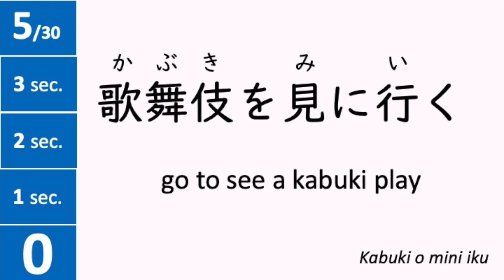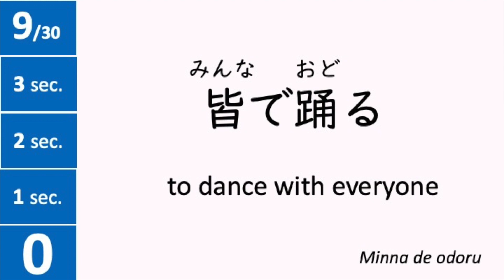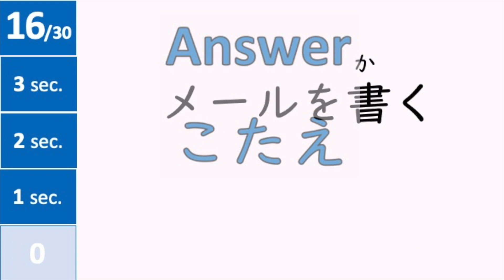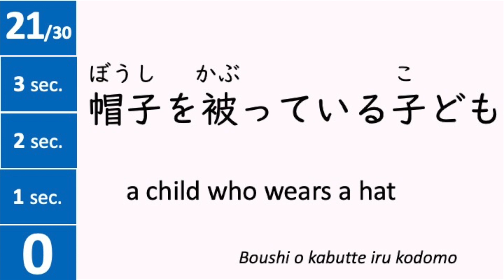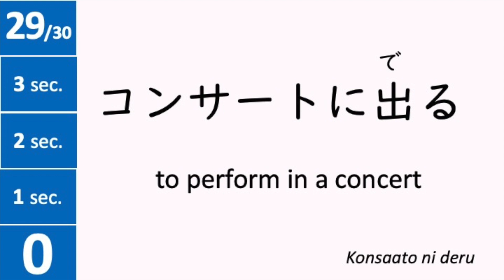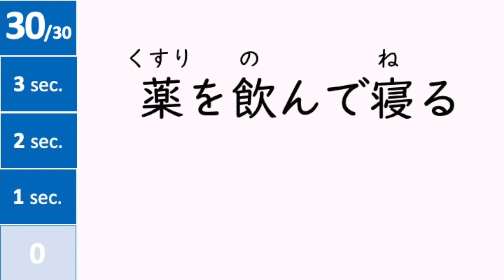GENKI Lesson 9 - Phrase Reading 【Japanese 日本語】Quiz